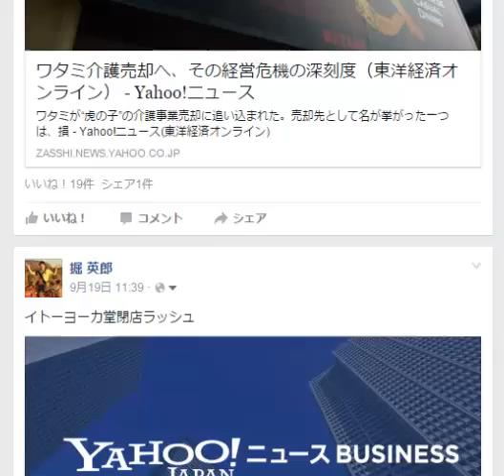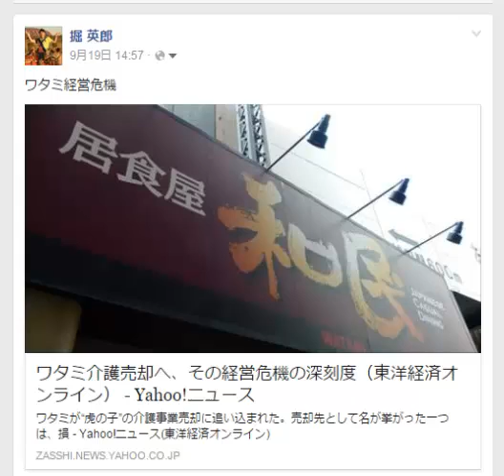amazon輸出今後は専門店化がお勧めです